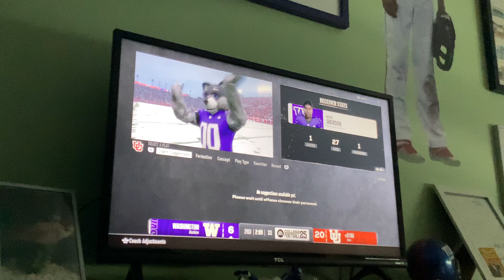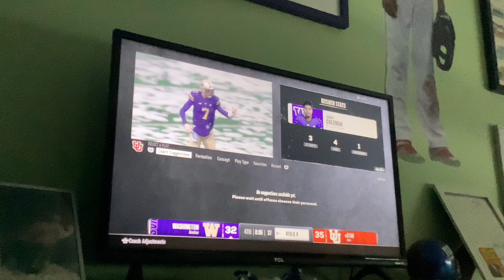Utah vs Washington college football ￼￼25 great game